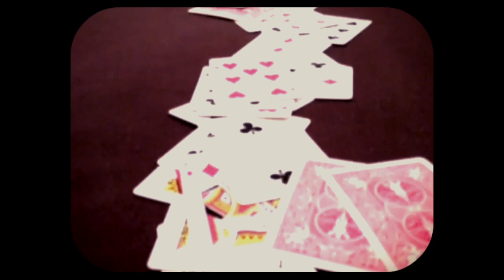RW Hedges - A Heart Broken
RW Hedges dishes out some remedies for the downhearted.